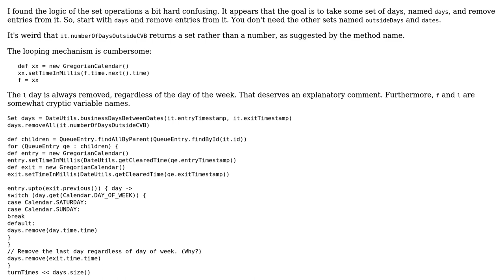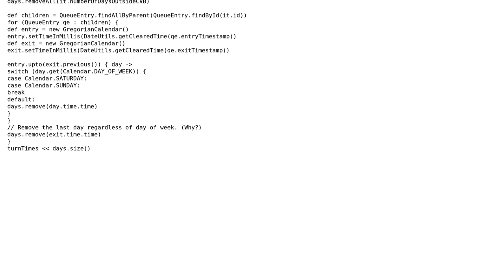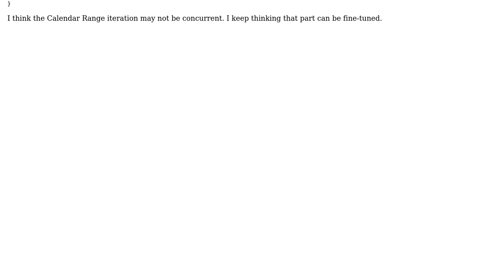Code Review: Counting only weekend days between two timestamps (2 Solutions!!)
Code Review: Counting only weekend days between two timestamps

With thanks & praise to God, and with thanks to the many people who have made this project possible! | Content (except music & images) licensed under CC BY-SA | Music | Images & others | With thanks to user Zirous Tom user Emmanuel Rosa user 200_success and the Stack Exchange Network Trademarks are property of their respective owners. You are responsible for your own actions.